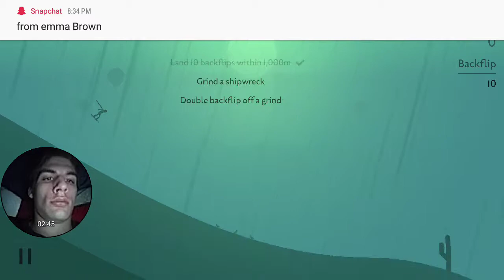Let's play| Altos Odyssey